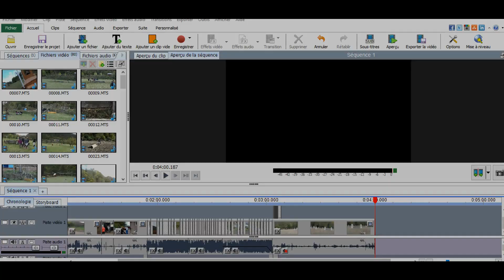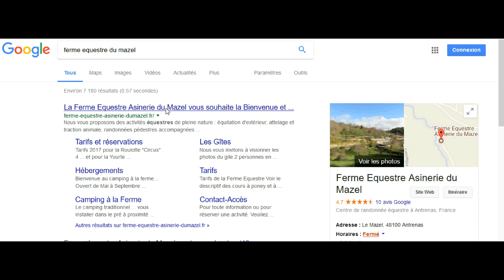|VLOG| concours complet à Retz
Le 22 octobre les cavaliers du Mazel était au CCE de Retz
Bravo à Laurent, Agathe, Valentine, Helene, Abi, Laetitia, Julie et Léa

Des idées ou des envies de vidéos ? Dites le moi en commentaire 😉

retrouvez les photos des vidéos sur instagram !!